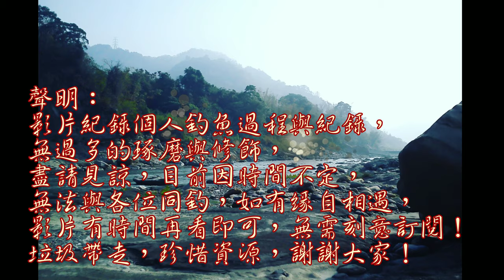滾滾的黃流下,被不明的魚拖著走.......(4K)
接連幾天下雨,溪流水又大又濁又黃,會有什魚來咬釣查看看便知曉~~~
outdoor fishing#釣魚#大雨過後溪流有巨魚